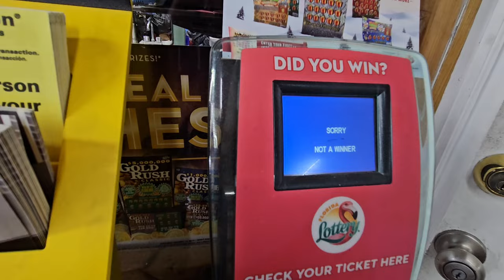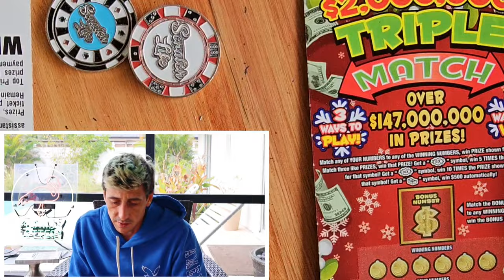💥HUGE WINNER💥 I DID IT I GOT THE TRAIN⚠️✅️🚀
I found the TRAIN Symbol!!

3 x $20 Monopoly Doubler
10 × $10 triple Match scratch off tickets from the florida lottery!

Join Stake Online Casino here (copy/paste link):
stake.us/?c=scratchlife